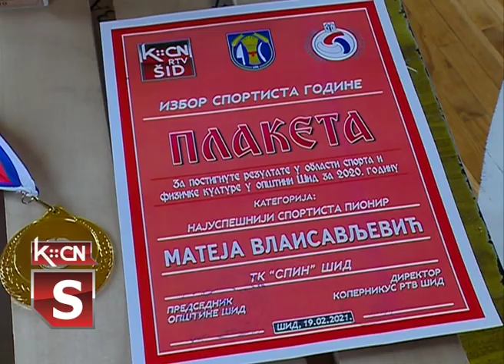Uspesi mladog tenisera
Na nedavno održanom prvenstvu Vojvodine u Novom Sadu  član  Teniskog kluba „Spin“ iz Šida Mateja Vlaisavljević,  postigao je zapažen rezultat. On je prešao u viši rang i sada  se takmiči u kategoriji dečaka od 12 godina. Mateja se trenutno  priprema  za predstojeću sezonu